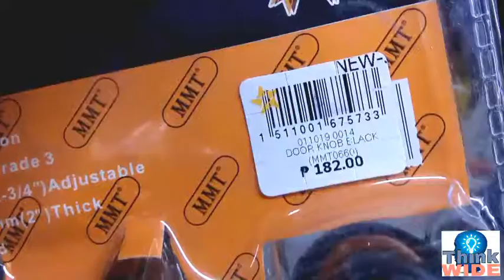Quickly Replacing broken doorknob at home | PinoyTech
How to replace a broken doorknob on your house

Sometimes when our doorknob on our house got broken or lost all keys,  we call a tech to replace it for us,  so on this diy  i will show you hiw to dismantle your doorknob properly and how to install it perfectly.

tools needed:
Screwdriver

HERE ARE SOME OF MY VIDEOS YOU MIGHT INTERESRED

👉AUTOMATIC WATER SUPPLY AND DRAIN CONTROL SYSTEM,

👉LEARN
STOP/START WITH TIMER

👉I BUILD MY OWN 12VDC POWER SUPPLY IN JUST 5 MINS

👉I INSTALLED A VARISBLE FREQUENCY DRIVE ON MY ELECTRIC CHARCOAL STOVE

👉STEPPING MOTOR AS AC GENERATOR

👉GIANT 1KW METAL HALLIDE LAMP TO LED CONVERSION

👉HOW TO INSTALL BIOMETRIC DOORLOCK

👉HOW TO REMOVE CABLE WIRE JACKET LIKE A PRO

👉DIY PNEUMATIC SPOTWELDING MACHINE OUT OF SCRAP MICROWAVE OVEN

👉HOW TO QUICKLY REPLACE BROKEN DOORKNOB AT HOME ( DO IT YOURSELF )

👉DIY MP3 FUNCRION FOR PLATINUM REYNA KARAOKE